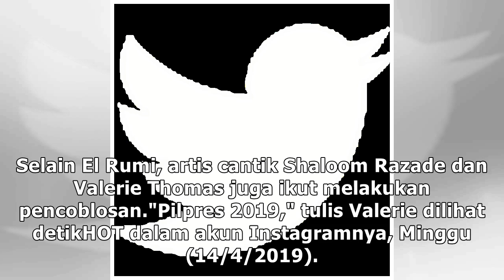Pamer Kelingking Bertinta, Valerie Thomas dan Shalom Razade Nyoblos di London